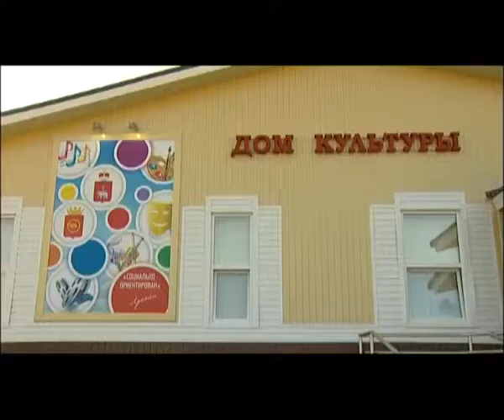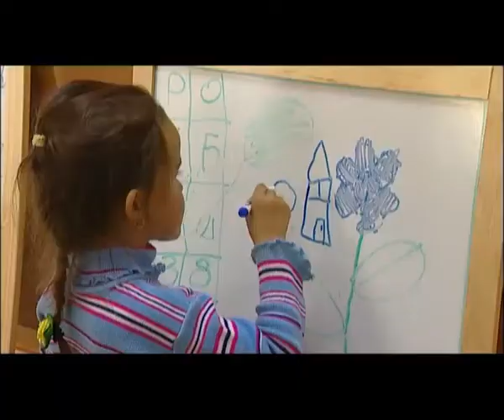В Бершети открылся новый Дом культуры